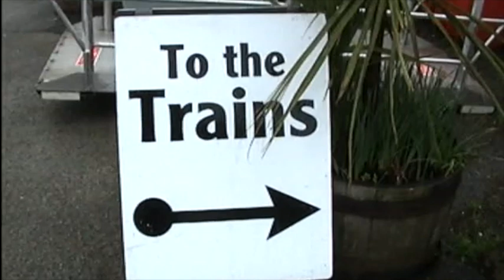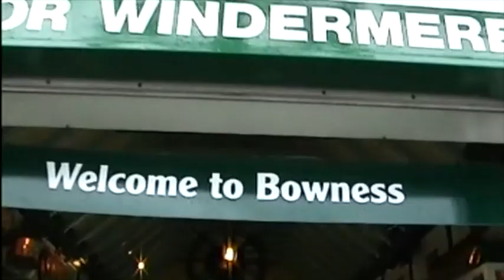2007 Charlie Jim Pauline J A Windermere